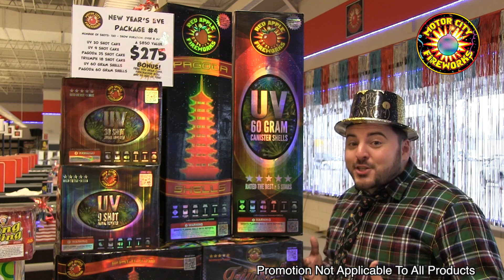Motor City Fireworks Holiday Blow Out and New Year's Eve Specials!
Not sure what to get the pyro on your list? How about a gift certificate from Motor City Fireworks! December 21st through 31st, our entire retail inventory is Buy 1 Get 2 FREE! PLUS!